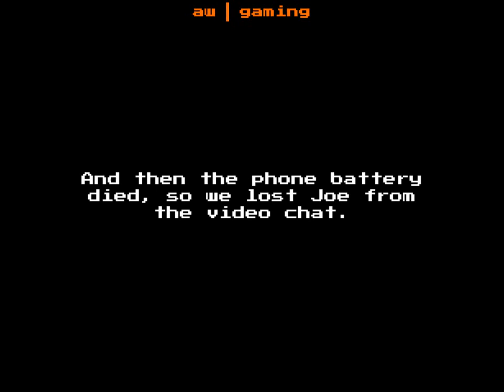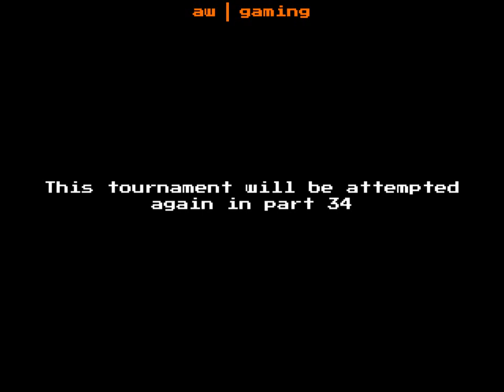Part 33 - Refbot got flipped over! - Robot Wars Extreme Destruction Playthrough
That's a rare occasion!

Part 34 will show another retry of the tournament.